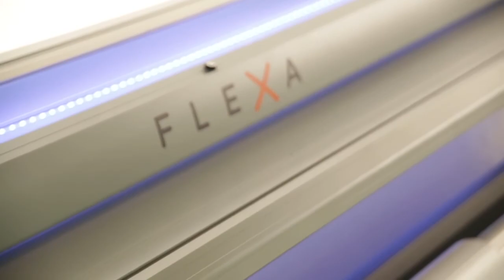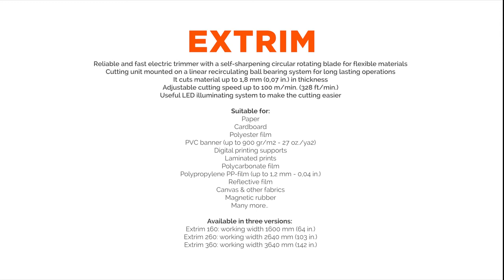Trymer do cięcia Flexa Extrim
Trymer Extrim – zbudowany, żeby trwać!